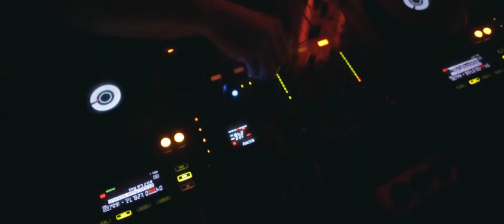Opening Party Shogun Lounge Bar | 23.04